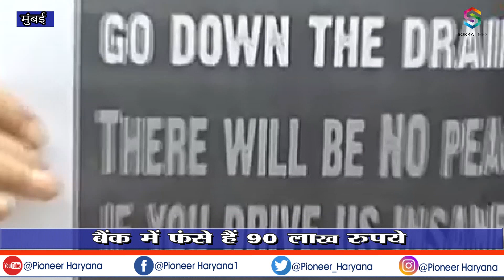Sanjay Gulati Death: PMC BANK घोटाले के पीड़ित Sanjay Gulati की दिल का दौरा पड़ने से मौत ! PMC Bank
पंजाब एंड महाराष्ट्र को-आपरेटिव (पीएमसी) बैंक घोटाले के पीड़ित खाताधारकों में से एक संजय गुलाटी नाम के शकस की दिल का दौरा पड़ने से मौत हो गई. संजय के परिवार के 90 लाख रुपये पीएमसी बैंक (PMC Bank) में फंसे हैं.बता दे की संजय की पहले जेट एयरवेज से नौकरी चली गई थी, और अब सभी जमा पूंजी फंस गई थी. जिसका सदमा वो बर्दाश्त नहीं कर पाए.  लेकिन दोपहर को जब वह घर आए तो उन्हें दिल का दौरा पड़ गया. जिससे उनकी मोत हो गयी।

One of the aggrieved account holders of Punjab and Maharashtra Co-operative (PMC) bank officials named Sanjay Gulati died of a heart attack. 90 lakh rupees of Sanjay's family caught in PMC Bank (PMC Bank). It was told that Sanjay had earlier lost his job with Jet Airways, and now all the accumulated capital was stuck. Those people whose shock was not felt. But when she came home in the afternoon, she had a heart attack. Which caused him to die.

pmc bank
pmc
pmc bank crisis
pmc bank scam
mumbai
mumbai news
sanjay gulati dead
jet airways
reserve bank of india
pmc bank news
rbi against pmc bank
devendra fadnavis pmc bank
amit shah on pmc bank
pmc bank latest news
sudha chandran
bharat on pmc bank scam
pmc depositor sanjay gulati
pmc bank mumbai
pmc bank scam mumbai
mumbai pmc bank scam
pmc bank sanjay gulati
sanjay gulati pmc bank
pmc depositor ki maut
pmc bank news
pmc bank scam
pmc depositor dies
pmc bank mumbai
mumbai pmc bank ghotalam
sanjay gulati ko heart attack
sanjay gulati heart attack News
pmc depositor sanjay gulati death
pmc depositor sanjay death
irregularity in pmc bank controversy
pmc depositor sanjay gulati heart attack
pmc depositor sanjay heart attack